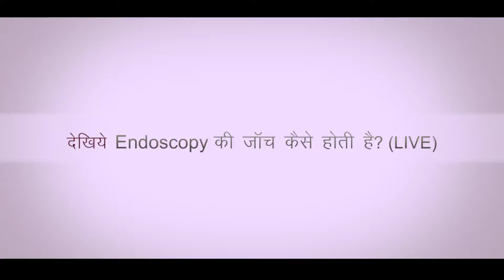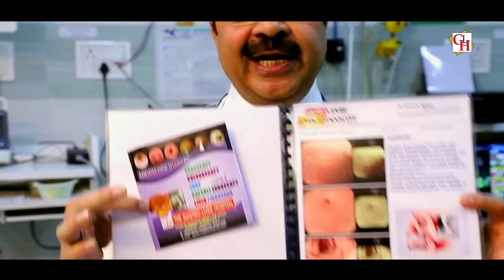देखिये Endoscopy की जाँच कैसे होती है ? || देखिये LIVE || Dr. V.K. Mishra (M.D, DM(Gastro)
देखिये Endoscopy की जाँच कैसे होती है ? || देखिये LIVE || Endoscopy की जांच विधि ||Dr. V.K. Mishra (M.D, DM(Gastro) ||  The Gastro Liver Hospital Kanpur ||  हॉस्पिटल में सम्पर्क करने के लिए या डॉक्टर से सलहा लेने के लिए इस नंबर पे बात करे :- 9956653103, 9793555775, 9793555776